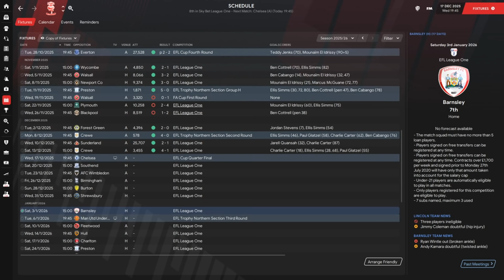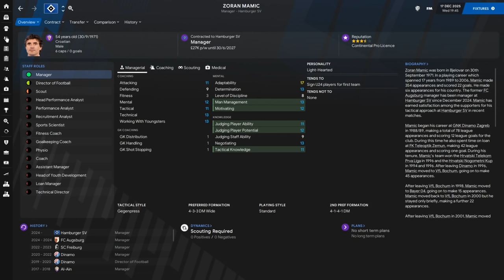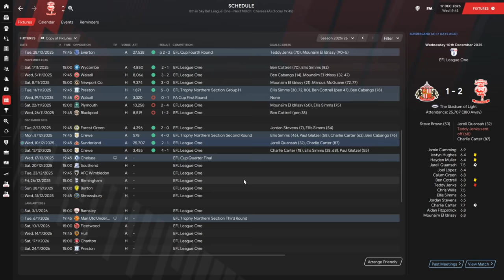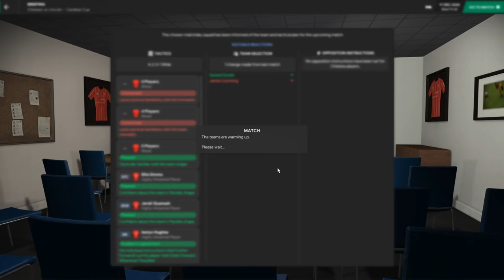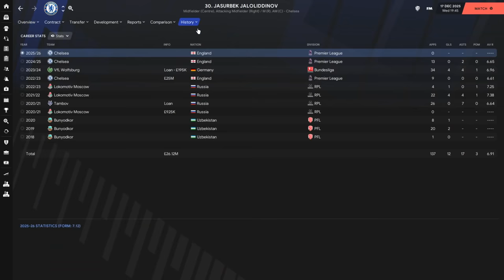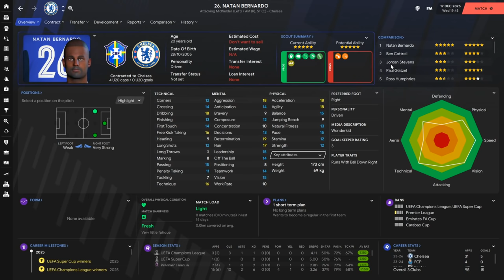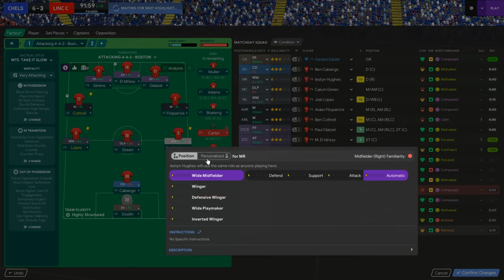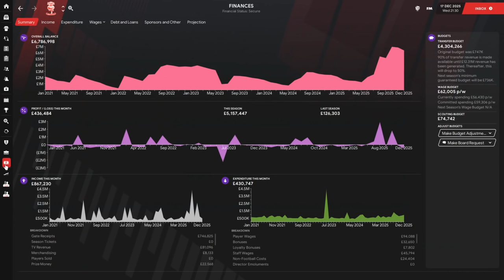Park To Prem FM21 | Lincoln City #19 - Cup Quarter Finals | Football Manager 2021